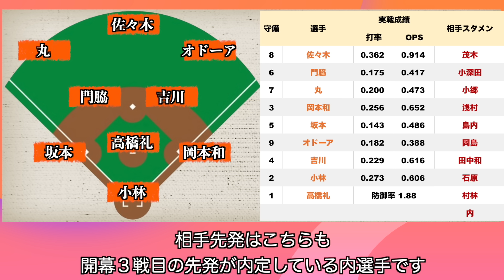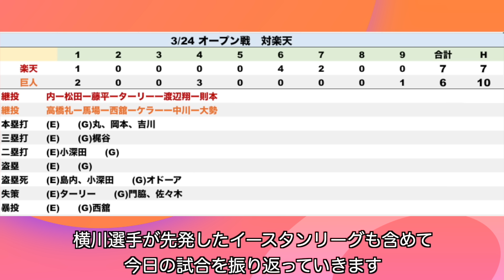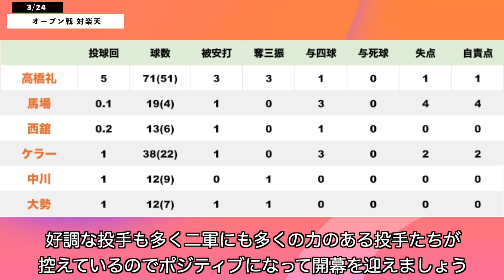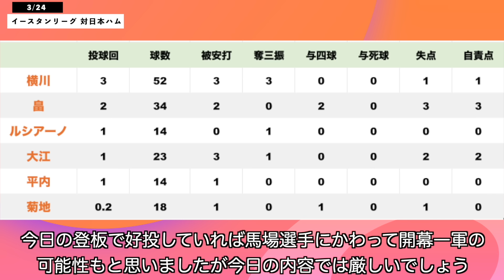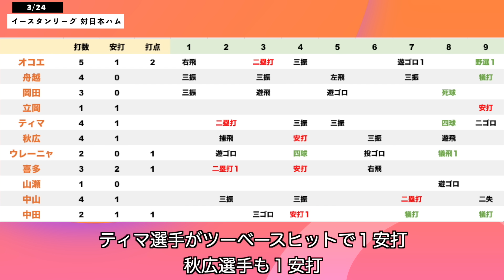【巨人】最後のオープン戦で豪快３ホームランも中継ぎ炎上にオドーアがブリンソンして開幕に向けて不安残る！ 読売ジャイアンツ